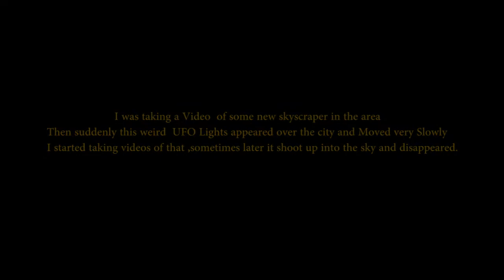Ufo Sighting With Glowing Lights In Portland | Oregon | Alien Planet | Ufo Sightings - Proof Hunters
UFO, the mysterious moving object that appears in the sky occasionally is claimed to have no orthodox scientific explanation regarding its existence. As per the prevailing belief they are flying saucer and the same can be a monster spaceships carrying real extraterrestrials through clouds. Nowadays, UFO sighting has been a matter of amusement rather than a concern, even though there are ample evidences about their scary appearance. However, in postmodern culture, where Alien Videos are common, the movement of UFO needs to be taken as a serious matter. The appearance of flying saucer and their real images caught on tape is a proof of Alien life and the same has ignited the curiosity of NASA. They are in a set out to find out the hidden secrets of the extraterrestrials in the Universe.
Unidentified Flying Objects are reported to have often observed by air force personnel in military during their preparation for encounters. They used to mistake these flying objects as the consequence of the conspiracy of their rival groups. Some of the latest UFO incidents are caught on video camera by these daredevils, and their video footage has generated a big question mark in front of science.
In our Alien Planet Youtube channel, we have done our best to present the UFO related footage in a splendid manner. In that, you can view the real scary stories of UFO objects and enjoy yourself by leaving back a thought in your mind.